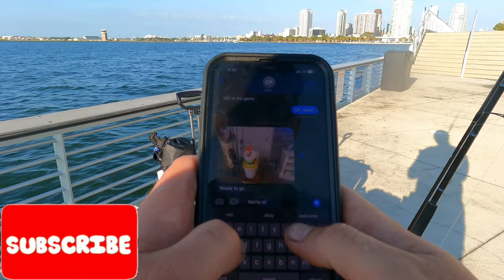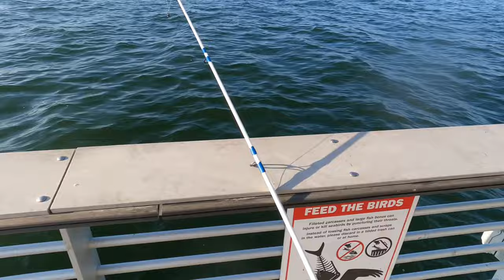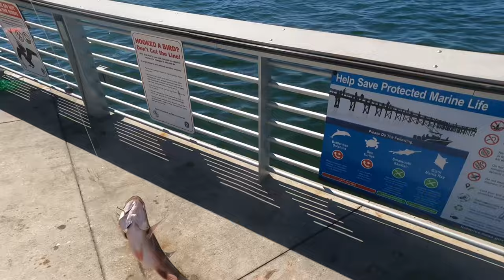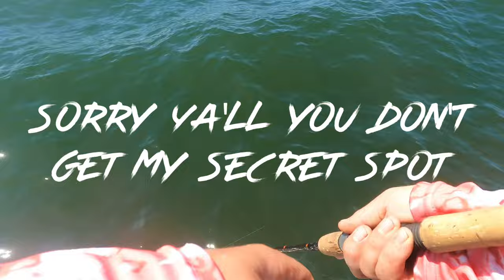CRAZY amount of Mangrove Snapper! Fishing St. Petersburg Florida!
A day of catching mangrove snapper back to back to back! Alex having fun catching some dinkie mangrove snapper! It's not always about catching the perfect eater or the personal best! Sometimes it is just nice to go out and enjoy what was placed right in front of us all along! Th!nk Outdoors America!

(Equipment)
Star Rods Light
Bass Pro 2500 series real
20lb yellow braid to 14 lb fluorocarbon line
Yellow Banana Jig With Pink Teaser

(Film Equipment)
GoPro Hero 9
Chest Mount
Small selfie stick